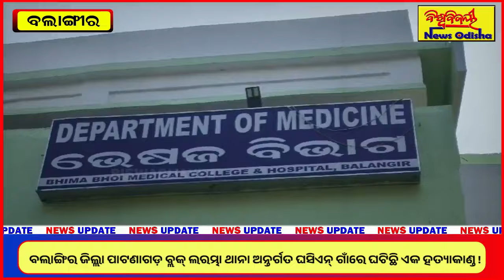ଟେଲର ଦୋକାନର କଇଁଚି ଲିଭାଇଦେଲା ଜୀବନ ଦୀପ ! BALANGIR NEWS | BISWABIJAYEE